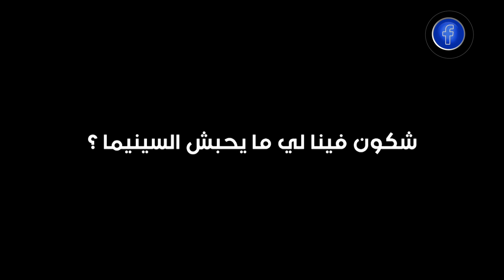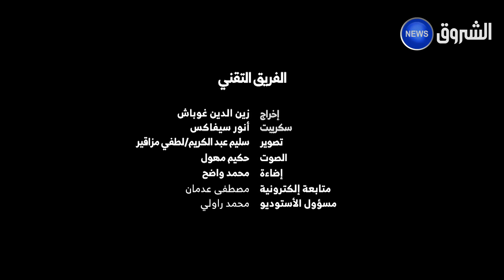سيليما | العدد 8 | الجزء الثاني| مسلسل وانزداي.. لماذا نجح بهذه الطريقة ؟